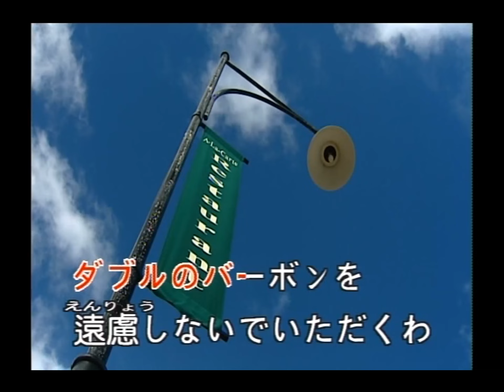豪客之星 - 日本演歌精選 日本四季風景區 07 -居酒屋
居酒屋

もしも　きらいでなかったら
何か一杯　のんでくれ
そうね　ダブルのバーボンを
遠慮しないで　いただくわ
名前きくほど　野暮じゃない
まして　身の上話など
そうよ　たまたま　居酒屋で
横にすわっただけだもの
絵もない　花もない　歌もない
飾る言葉も　洒落もない
そんな居酒屋で

外へ出たなら　雨だろう
さっき　小雨がパラついた
いいわ　やむまで　此処にいて
一人グイグイ　のんでるわ
それじゃ　朝までつき合うか
悪い女と知り合った
別に　気にすることはない
あなた　さっさと帰ってよ
そんな居酒屋で